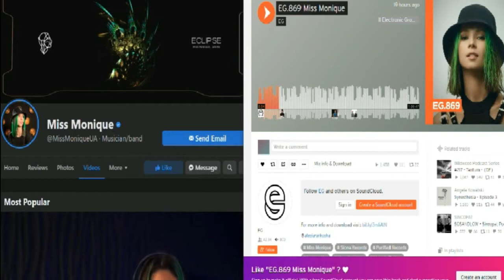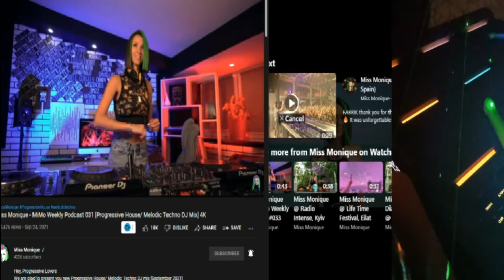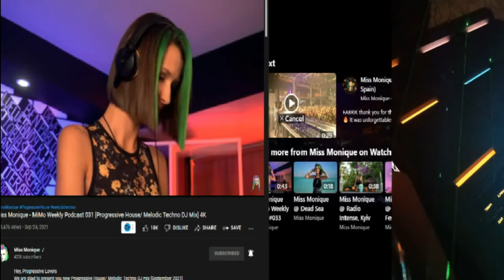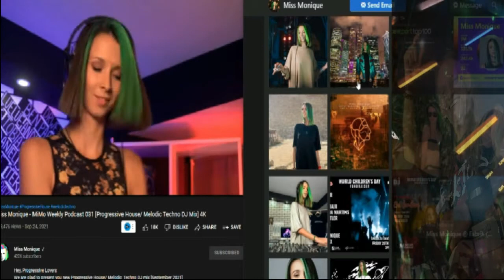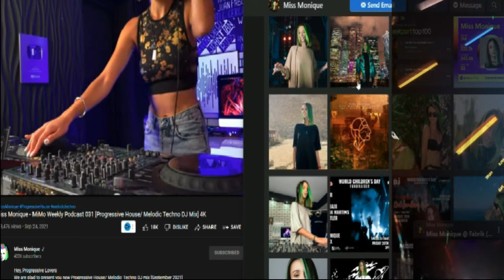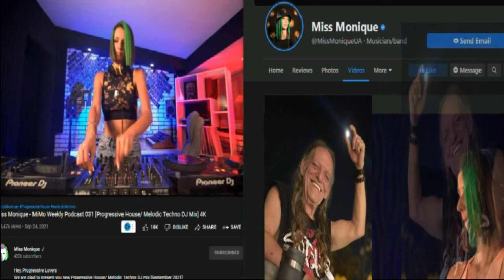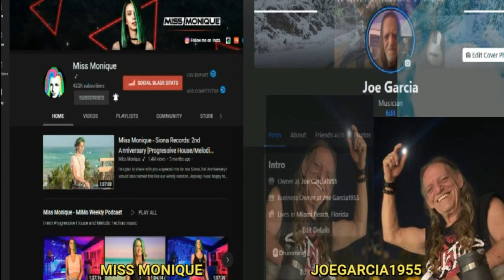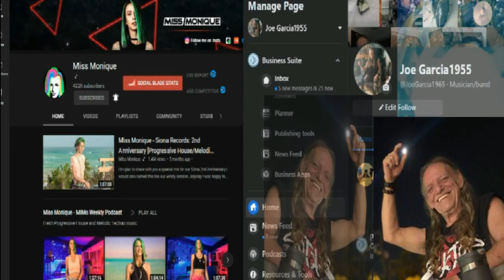MISS MONIQUE JOEGARCIA1955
Thank You for Washing 🙏 ✨ 🙏